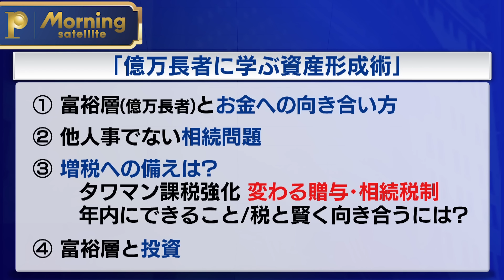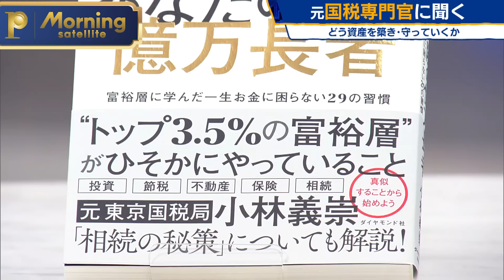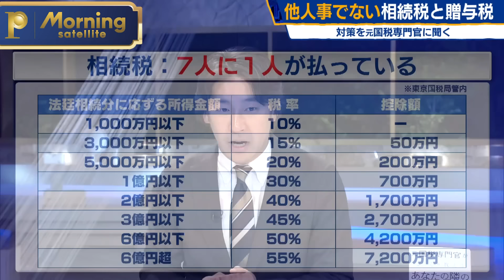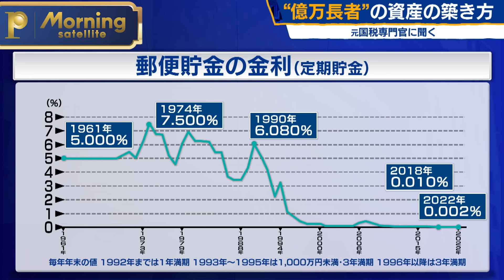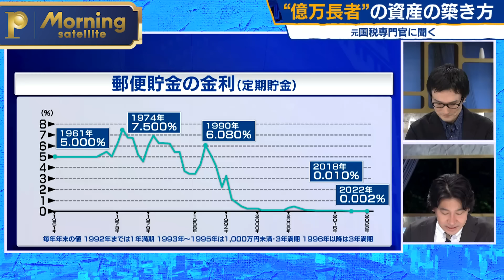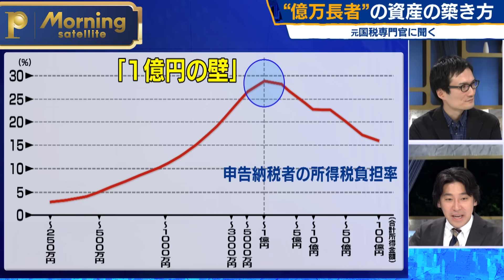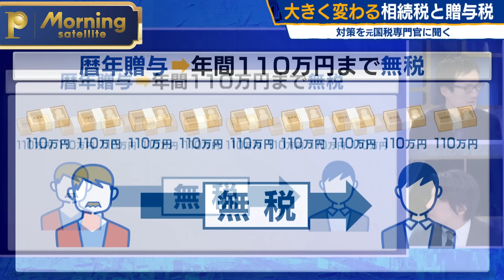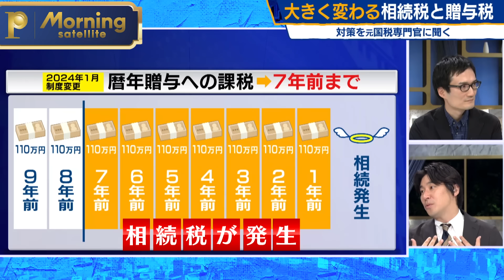億万長者の資産形成～大きく変わる相続税と贈与税にどう備える？【モーサテプレミアム特別コンテンツ】（2023年8月11日）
来年1月から大きく変わる相続税や贈与税などの税制にどう対策すればいいのか。「自分は関係ない」と思っていた人にも影響を与える新しい税制への対策を分かりやすく解説。さらに億万長者と呼ばれる富裕層の資産形成術についても、元国税専門官で長年にわたり多くの資産家の税務調査を担当してきた小林義崇さんとテレビ東京の豊島晋作が徹底トークを繰り広げる。あなたも決して無関係ではない、今さら聞けない税とお金の話が基礎から分かる1時間。

※このコンテンツはモーサテプレミアム会員の方向けコンテンツですが、一部だけ無料でご覧頂けます。
1時間8分のフルバージョンはこちら⇒

モーサテプレミアムについてはこちら（初回登録7日間無料）⇒